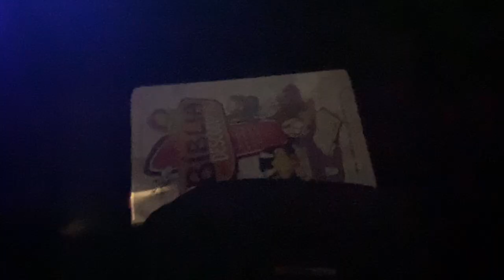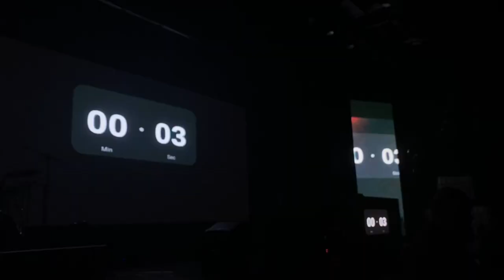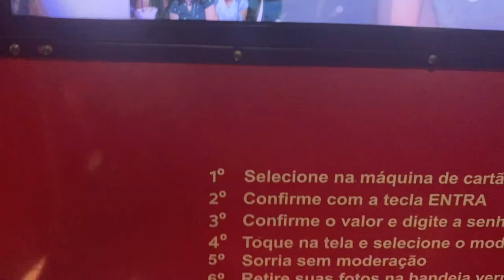DETOX 2023 | pregações, louvores, fotos e mais🤍📸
📃|Nesse vídeo trouxe para vocês um vlog do congresso de jovens da minha igreja: Detox, que o tema foi multiforme !!

No vídeo de hoje trouxe:
"DETOX 2023: vlog”

⭕Veja também⭕: (alguns dias de férias comigo)

E se você perdeu algum vídeo do canal faça maratona vídeos da Bia ❤︎

💡PERGUNTAS FREQUENTES 💡

* Data de aniversário: 27/09
* Minha idade: 14 anos
* App editor: CapCut
* Apps thumbnail: Picsart, Phonto
* Estado e país : BA -BRASIL
* Celular: IPhone 11 Pro Max

★Vídeo anterior :★ (vlog final de semana)

~ Bia Melo:) ☺︎︎